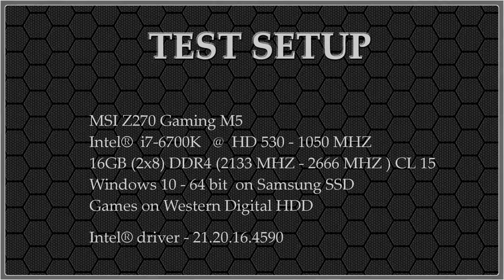HD 530 vs. HD 630 @ Resident Evil 7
Recommended Hardware
CPU : all Skylake / Kabylake
RAM : 8GB
OS : 64 bit Windows 7 - Texture medium
OS : 64 bit Windows 8,8.1,10 - Texture very high

0:16 Settings
2:00 Gameplay
4:42 FPS

Intel, the Intel logo, the Intel Inside logo and Intel Core are trademarks of Intel Corporation or its subsidiaries in the U.S. and/or other countries.